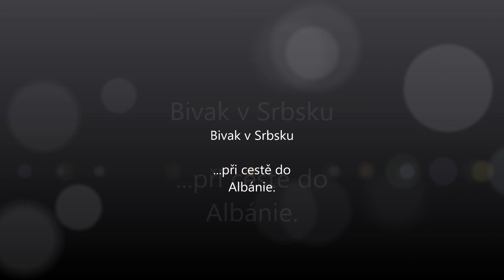Bivak v Srbsku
...druhý den cesty do Albánie kempujeme u řeky v Srbsku.